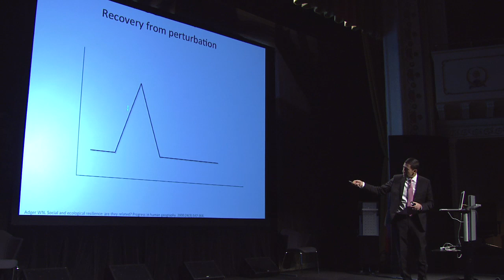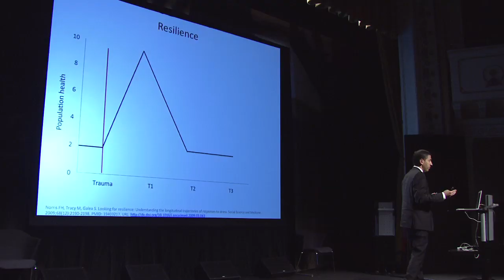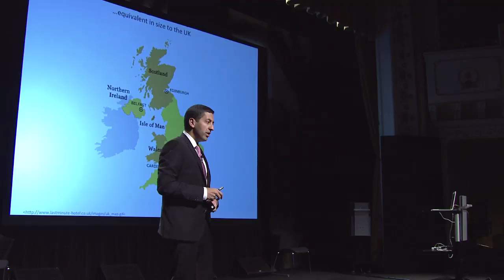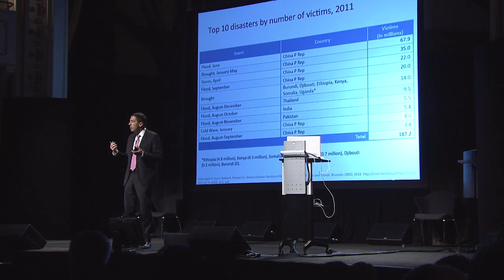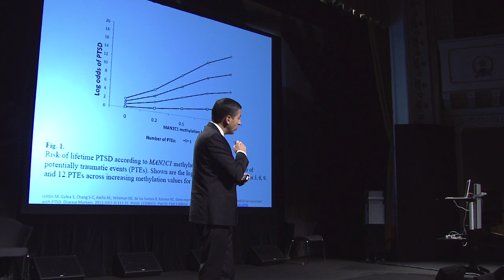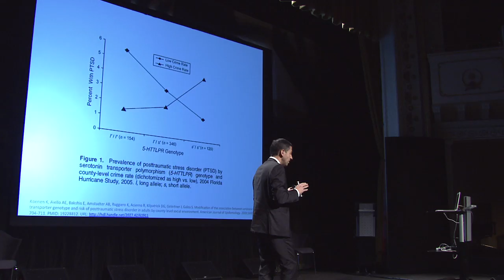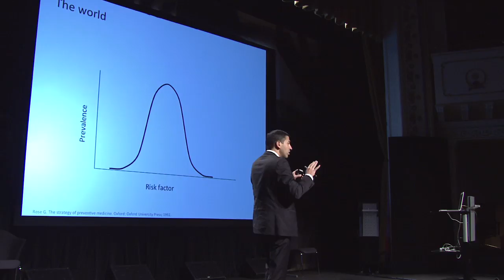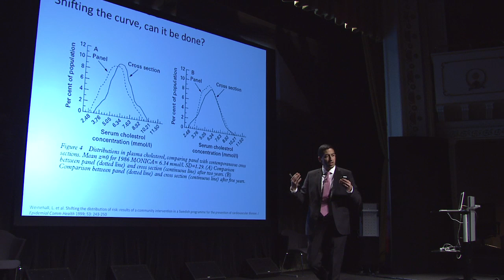Sandro Galea: Rebounding after trauma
Sandro Galea is a doctor and epidemiologist who has researched the role of traumatic events in shaping population health; particularly the health of urban populations. "Ninety percent of people in this country will have a traumatic event in their lifetime."